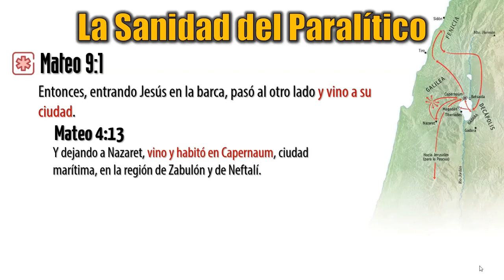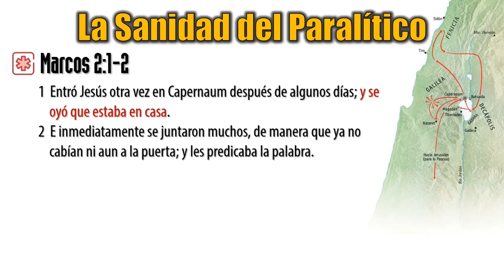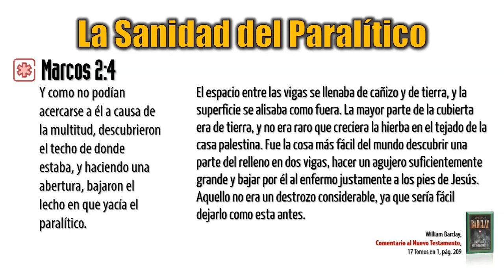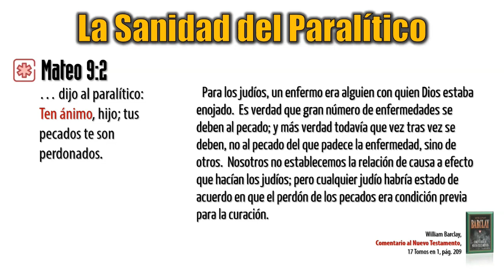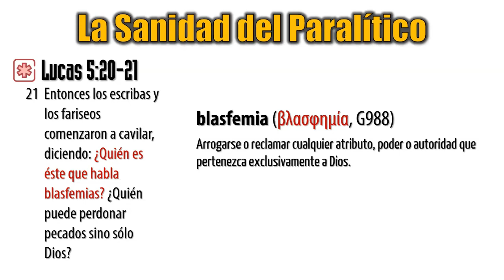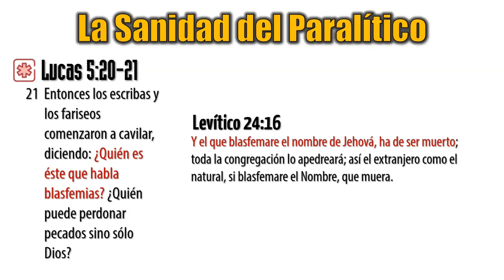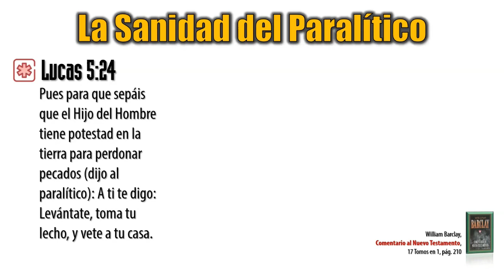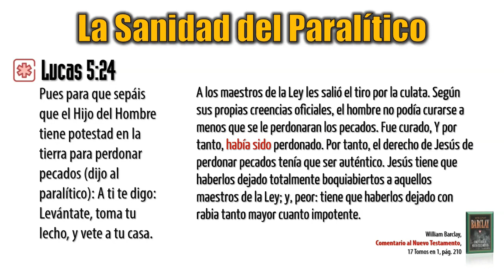# 17 – Lección 10 – Parte 1 — La Sanidad del Paralítico – (Libro 1)